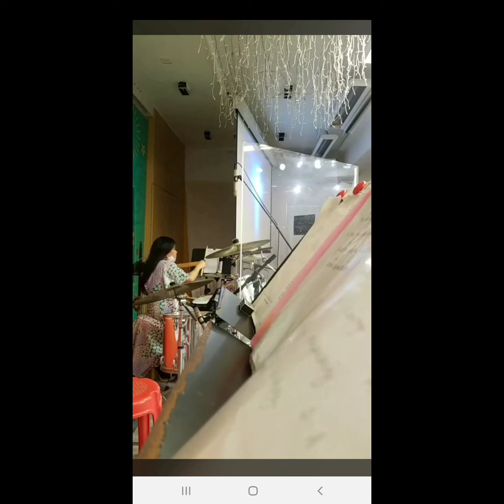Beginner easy basic drum beat!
Practice only throwback video!
2018 and early January 2020.